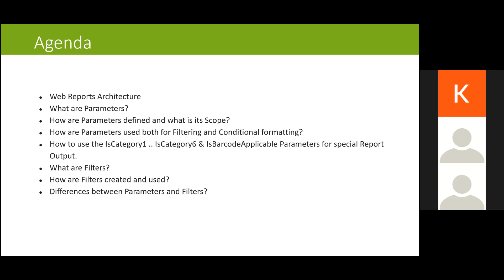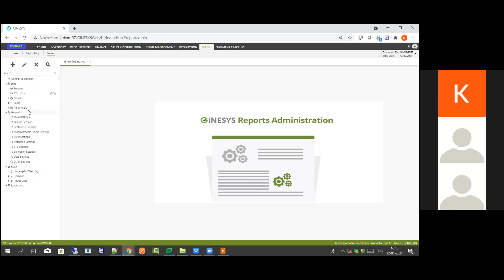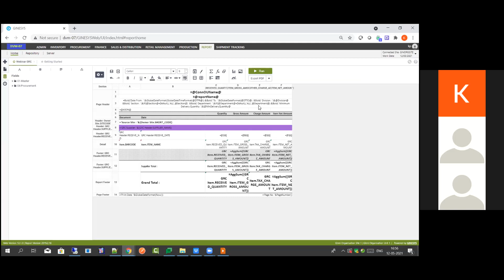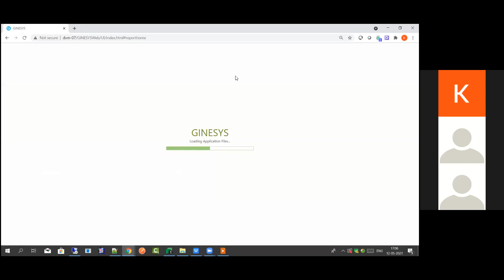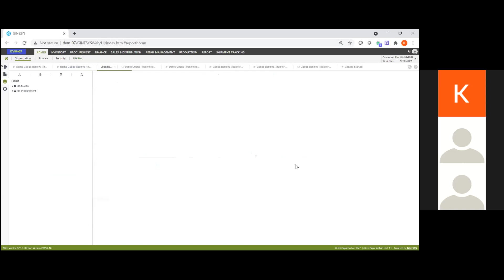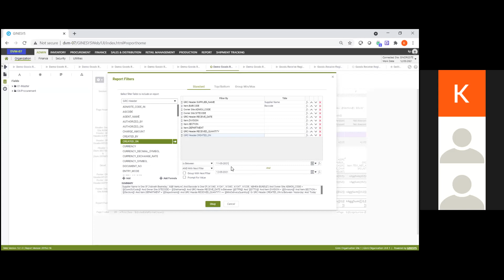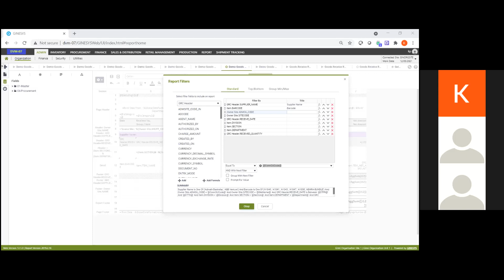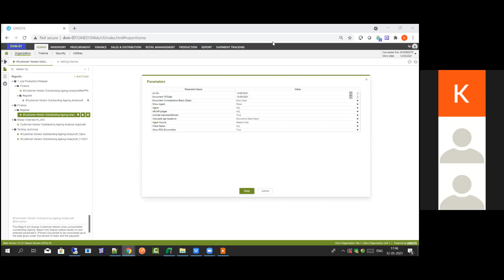Understanding Web Reports - Part 4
Ginesys Web Reports is a tool that helps you understand your business better.
Continuing our popular series of Web Reports webinars, our 4th part of the series covered Web Reports architecture, parameters (filtering and conditional formatting), filters, and distinction for uses of filters vs parameters.